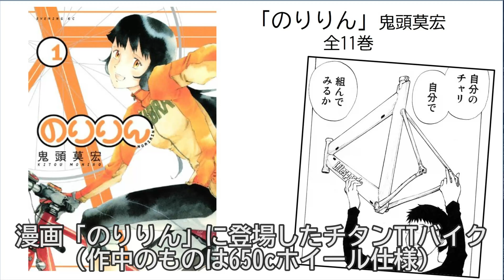Litespeed Blade のりりんにも登場 コスト度外視のチタン製TTバイク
高いチタン加工技術を持ち、90～00年代にかけてチタン製ロードバイク・MTBの最先端を走り続けたライトスピード社製のバイクを紹介します。
「ブレイド」はタイムトライアル競技用のTTバイクで、空力を意識したフォルムが特徴的です。
前三角は高強度な6-4チタンで作られています。
シートチューブの切り欠きやBB周りなど、凝った構造ゆえに高コストで、2002年当時の販売価格は非常に高額でした。

ブレイドは漫画「のりりん」で主人公の自転車として登場しました。
作中で描かれているものは650c仕様ですが、紹介するバイクは700cです。

目次
0:00 オープニング
0:25 ライトスピード社とバイク概要
1:57 フレーム形状の詳細
5:00 コンポーネント
9:34 TTバイクは速いのか
10:48 価格について

シクロクロス・MTBのレース活動や、ZWIFTトレーニングについて発信中。